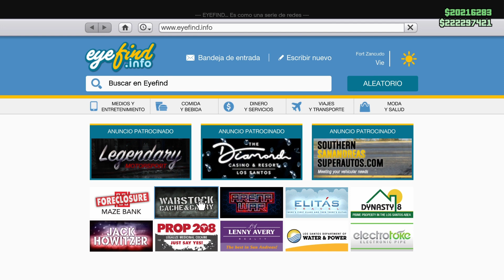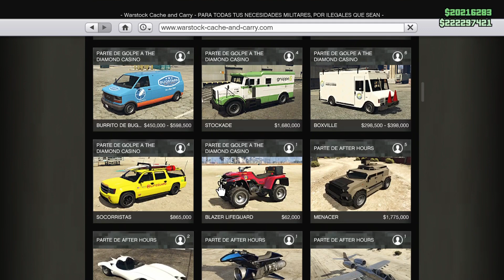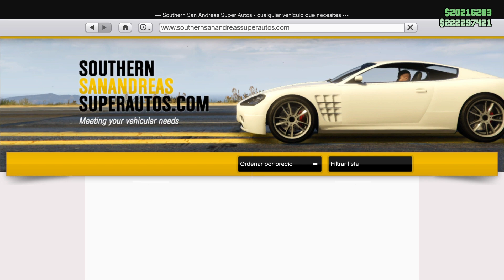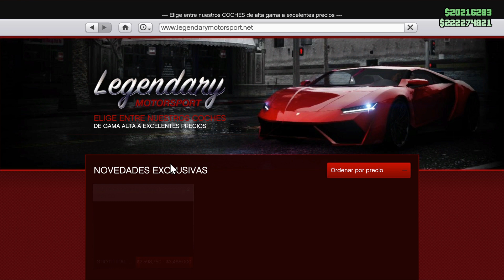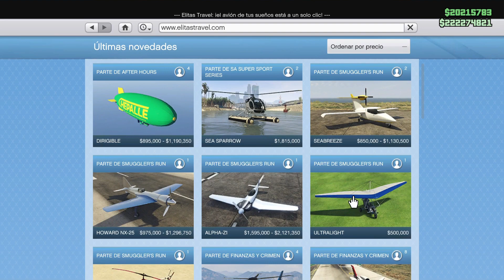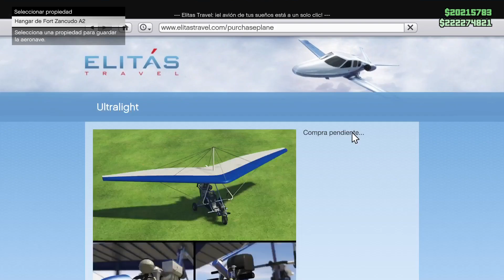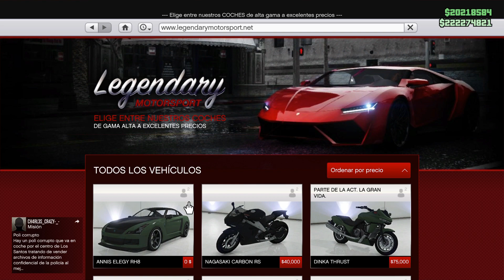Recuperar espacios vacíos bugueado. Muy Fácil. GTA 5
CANALES HERMANOS

CANALES AMIGOS

Dolar OG ➡️ ➡️ Musicas Creadas por el amigo Dolar OG

Canción del vídeo:
Disfigure - Blank
Laszlo - Fall To Light
Tobu - Candyland